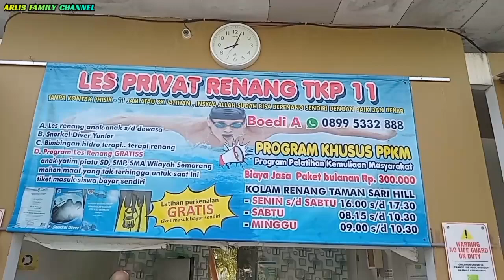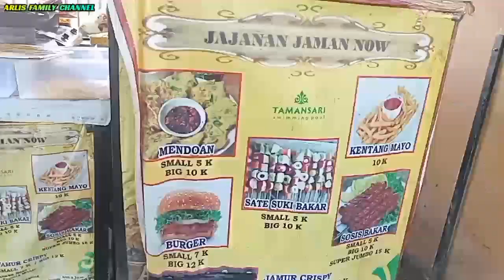KEGIATAN OLAHRAGA BERENANG SISWA SLBB NEGERI SEMARANG (12.09.2023)